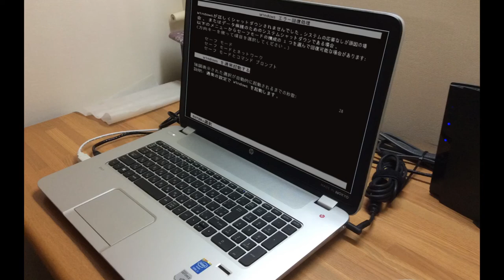【音mad】M S windows was computer β版